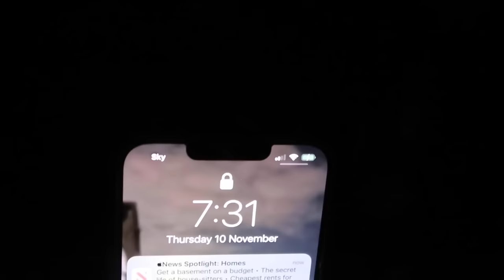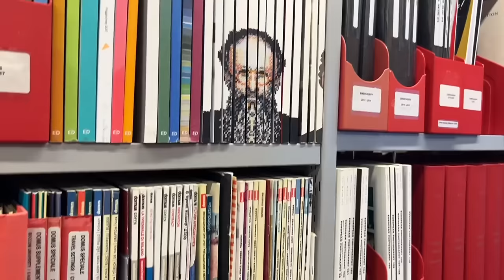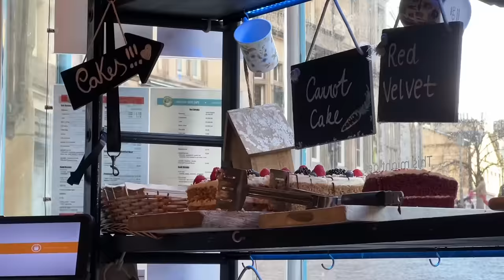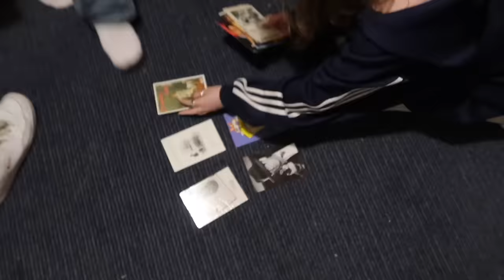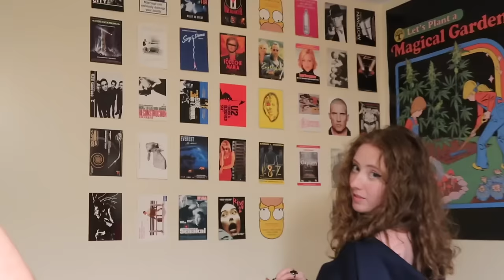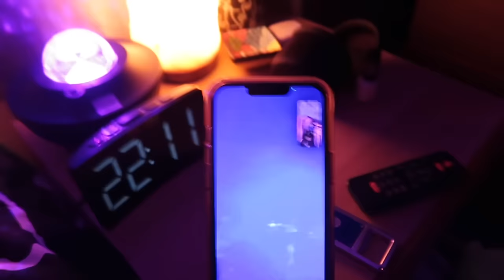realistic day at university | Edinburgh entries pt 1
the beginning of my edinburgh vlog diary -  a realistic day in my life at the university of Edinburgh. I hope you enjoy and there are many more to come

frequently asked questions:
what year are you in? first year of university